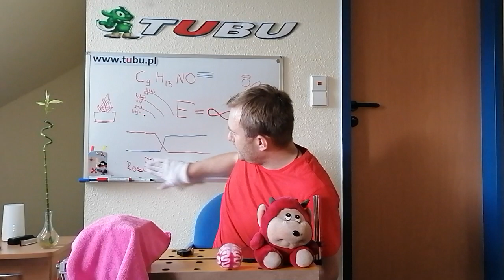MÓWI do POLICJANTA ty PSIE a on ODPOWIADA ...